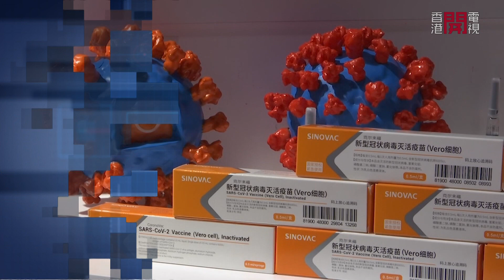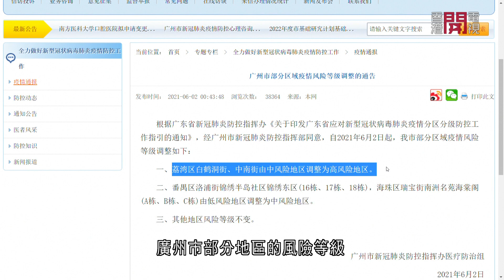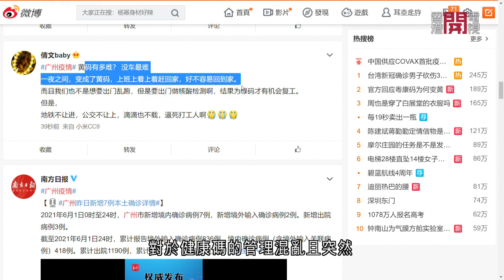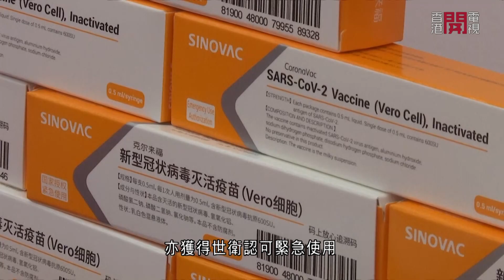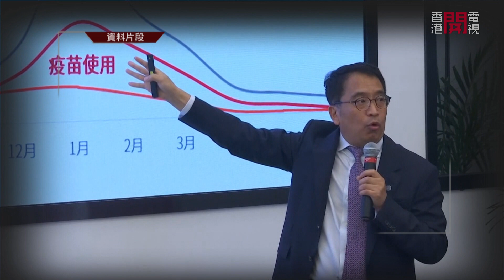香港開電視77台首播《有線中國組》(2021-06-02)